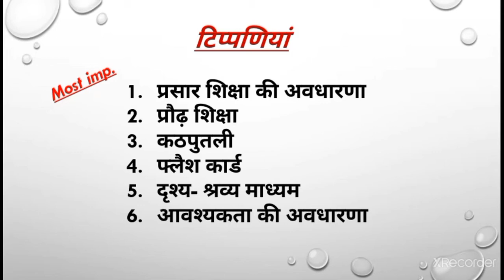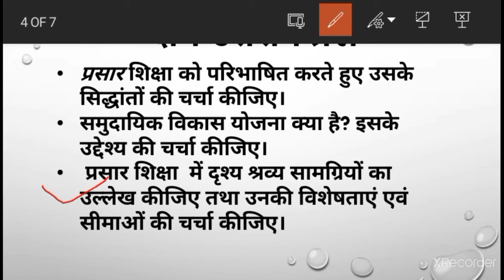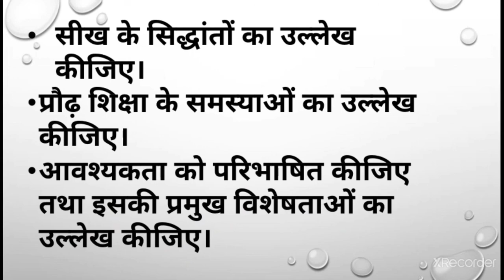Guess paper of Home science 2nd-Peper ( Extension Education) गृह विज्ञान"प्रसार शिक्षा"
Hey! Viewers
In this video you will get Guess questions series
Of home science " 2nd paper Extension Education "
For B.A. 3rd year (final year) students
इस वीडियो में आपको प्रसार शिक्षा से कुछ क्वेश्चन प्रश्न गैस किए गए हैं जो आने वाले एग्जामिनेशन आ सकते हैं
यह वीडियो बीए थर्ड ईयर वालों के लिए लाभकारी है